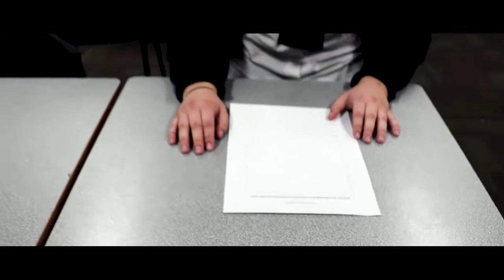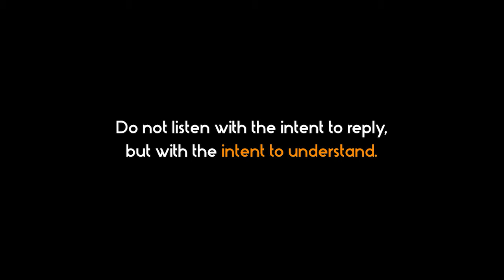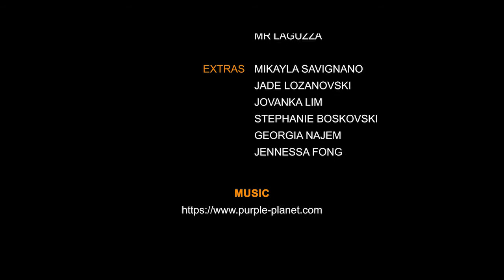Bethany College - The Art of Listening